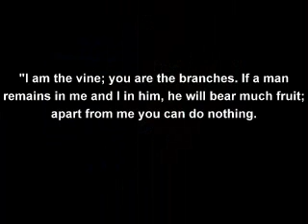Everlasting art work of Adrian Henry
Artwork of Adrian l Henry, painter,print,paper making and drawings of life.